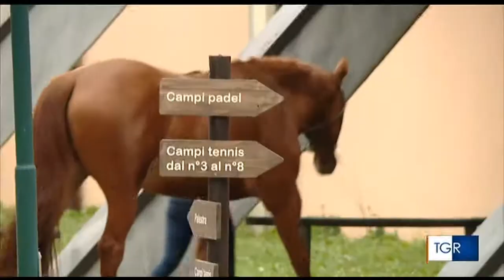"TGR Emilia Romagna" | 30/05/2022 | il Cere ospita la promessa del tennis ucraino Denys Zamaraiev